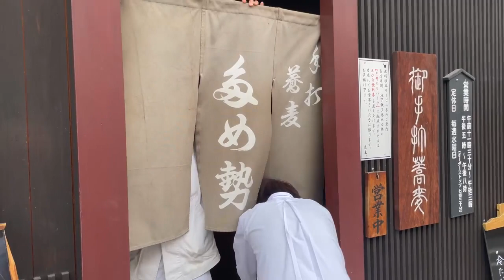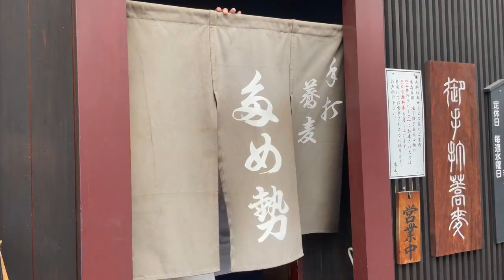He refused to take over his parents desire because of his belief / Japanese Noodle, Udon うどん#food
He refused to take over his parents desire because of his belief / Japanese Noodle, Udon うどん

The owner was lunched his Soba restaurant when he was 23.
As soon as he graduated from a high school he started to learn how to make Soba.
After he made the decision, he went to Osaka where his grandfather was there.
he practiced Soba training 5 years in Osaka, he came back to Fukuoka and opened his own Soba restaurant here.

※Cast※
[Tamesei]
●Google map

今回ご紹介するのは、福岡市にあるうどん屋さん、「多め勢」
老舗の味をご家庭をモットーに歴史の長いこちらのうどん屋さんは、当時の江戸っ子を夢中にした伝統の手打ちそばとなる。
毎日絶えない客足で味も絶品のこちらのお店に是非福岡に訪れた際は試してみてください！

※撮影協力※
「多め勢」
●Google map

oyakodon​, 卵​, egg​, 親子丼​, 関西ベスト, カレー​, Cutletcurry, curry​, thực​ phẩm Nhật Bản, 日本食品​, pig, selfservice​, bangkok​, thailand​, sushi, pork